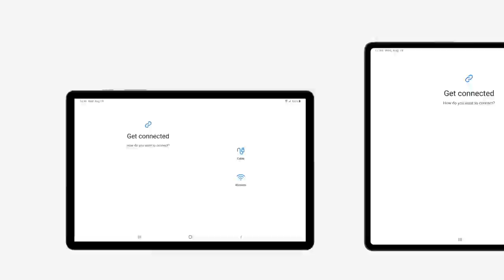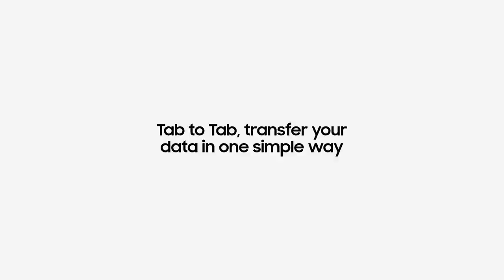Galaxy Tab S8 Series: How to use Smart Switch | Samsung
Move your contacts, photos, and device settings seamlessly and securely.

00:00 Opening
00:09 Launching Smart Switch on Galaxy Tabs
00:20 Connecting Galaxy devices
00:44 Selecting data to transfer
00:53 Starting the transfer
01:03 Closing